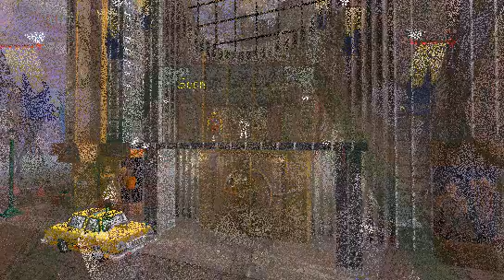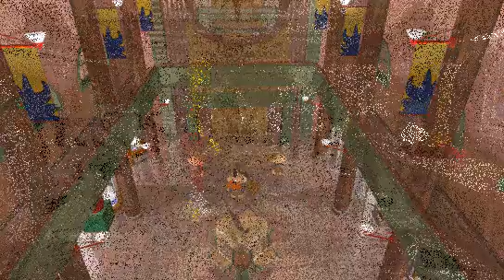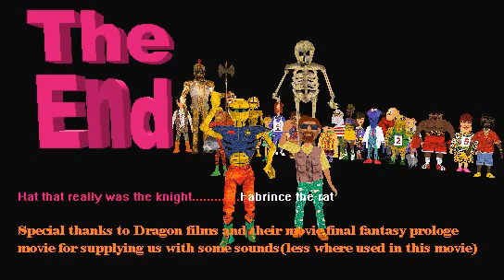Resident Evil 2: Back And In Your Town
Directed by Joel Buick in 3D Movie Maker.
More action packed than Diabolical Delightment! More suspenseful than Staunch! More hamfisted than Abortion! The 3DMM classic is here!